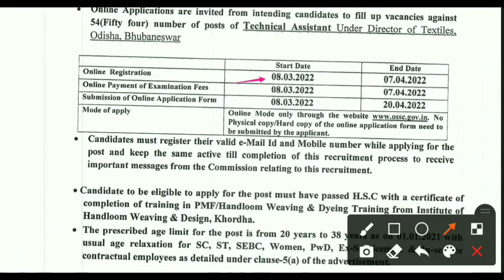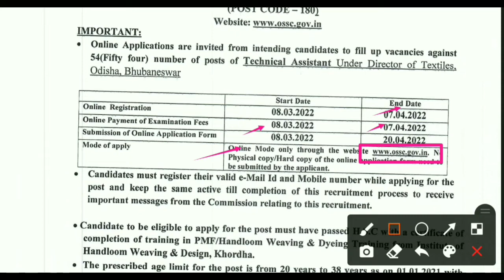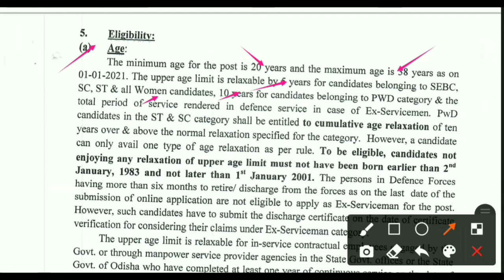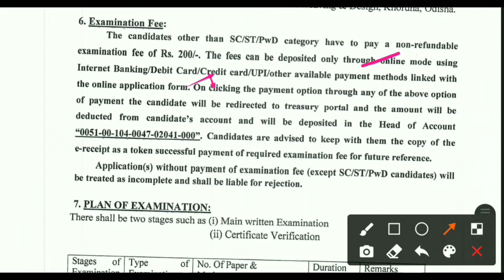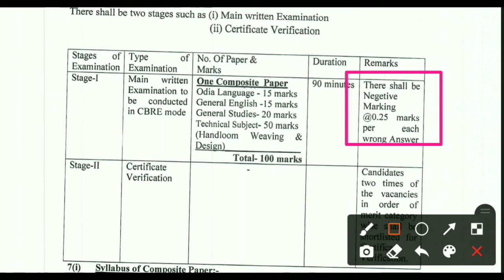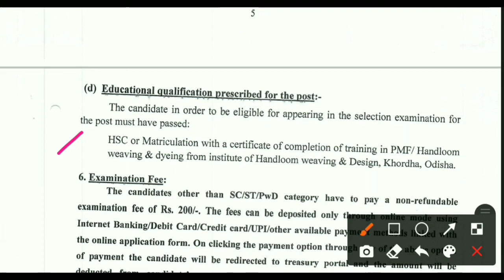Technical Assistant !! OSSC Recruitment 2022 !! Technical Assistant Vacancy!! Textile And Handloom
Hii Friends.
ମୁଇ ଆପଣ ମାନଙ୍କର ପପୁନ,,, ଆଜିର ଭିଡ଼ିଓ ଟା ହଉଛେ OSSC ତରଫରୁ ଦୟାକରି ଆପଣ ମାନେ ସମସ୍ତେ ଇ ଭିଡ଼ିଓ ଟା ଶେଷ ପର୍ୟନ୍ତୁ ଦେଖୁନ..

           ନମସ୍କାର🙏🙏🙏🙏🙏🙏